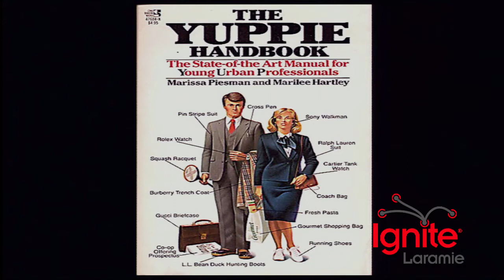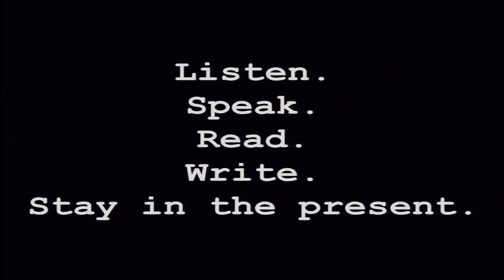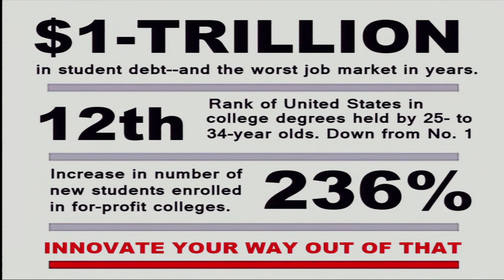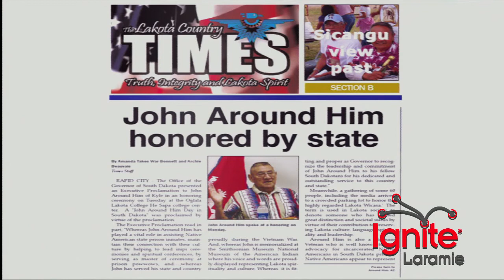Ignite Laramie presents Shannon Smith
What would you say if you only had five minutes.
"Do you want fries with that degree?" What's the value of a liberal arts degree in a tech hungry world? Computer-programmer turned historian Shannon Smith knows.

Shannon Smith is the new executive director for the Wyoming Humanities Council. She is a historian and award-winning author writing about women in the American West. She worked on the Pine Ridge Indian reservation for seven years and continues to work on projects that support American Indian causes. Before that, she worked for almost 20 years in the software industry in New York City, Boston, and Denver. She and her husband, Scott, travel the West in their RV stopping at every historical marker, monument, and UFO-viewing station they find.

The Wyoming Humanities Council hosted Ignite® Laramie on August 28 at the Gryphon Theatre as part of Giving Voice: A Wyoming Listening Project.
The engaging, fast-paced, inspirational speaking event was focused on journey stories. Presenters from the Laramie community (including several University staff, faculty, and students) shared their personal and professional passions, in five-minute, 20-slide presentations that moved in 15 second intervals. The mixed-media talks kept presenters and audiences engaged and entertained and made for a lively evening of community storytelling. The event was free and open to the public.

Event Coordinator: Jess Ryan, Wyoming Humanities Council
Video produced by University of Wyoming Television, Outreach School
Producer/Camera/Editor: Ali Grossman (UWTV)
Technical Director: Cameron Patey (UWTV)
Engineering: Todd Lubbers and Jerry Dodd (UWTV)
Lighting and Audio: Dave Soules (Gryphon Theatre)